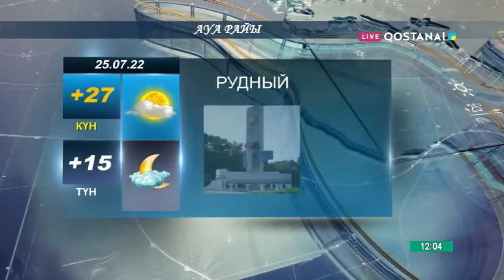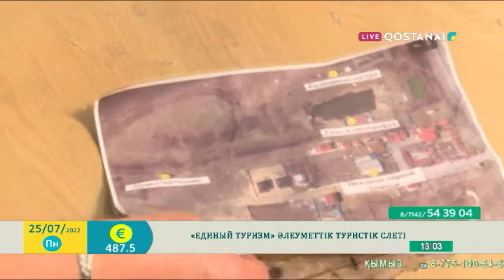Тобыл тынысы 25.07.22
ТЕМА 1
ХАЛЫҚАРАЛЫҚ БОКС КҮНІ
МЕЖДУНАРОДНЫЙ ДЕНЬ БОКСА
ТЕМА 2
ЛЕТНИЙ ОТДЫХ: ЧЕМ ЗАНИМАЮТСЯ ДЕТИ НА КАНИКУЛАХ?
ЖАЗ ЖАДЫРАП, КҮН КҮЛІМДЕГЕНДЕ...
ТЕМА 3
ОЙ ИКЕМДІЛІГІ, ЖЕҢІСКЕ ДЕГЕН ҰМТЫЛЫС
В СПОРЕ РОЖДАЕТСЯ ИСТИНА